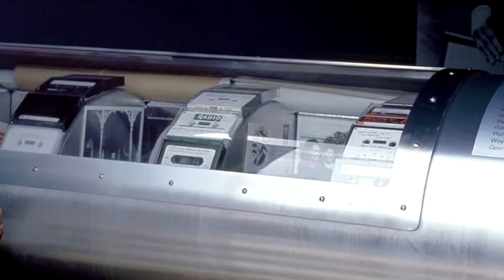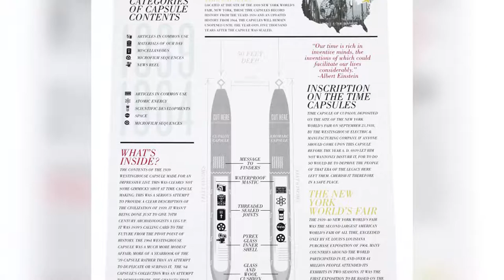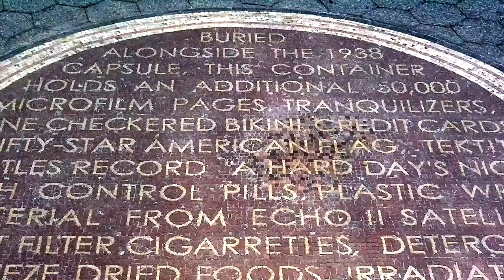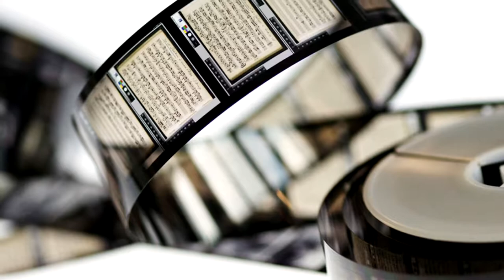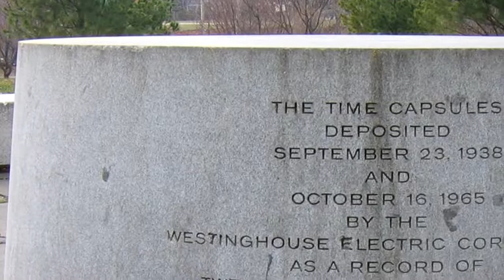World’s Fair Time Capsule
Flushing Meadows Park, Queens, NYC. This is the place where two time capsules—which are not to be opened until the year 6939—reside. In an effort to preserve vignettes of human language (English—specifically), American culture, and modern technology, these two time capsules were constructed to withstand 5 millenia of burial.